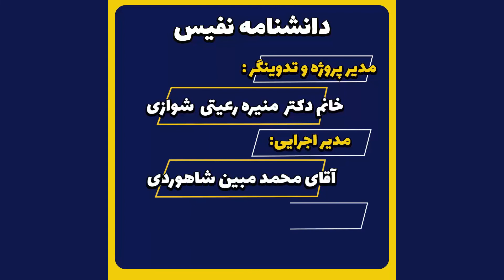#18 حرفه ی رنگرزی سنتی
رنگرزی سنتی🌟 به رنگرزی اطلاق می‌شود که بدون دخالت عوامل صنعتی و مواد شیمیایی صورت می‌گیرد. در رنگرزی سنتی عموماً از پاتیل‌های بزرگ برای رنگ کردن کالای نساجی استفاده می‌شود. در این نوع رنگرزی از مواد رنگزای طبیعی برای رنگ کردن استفاده می‌شود.                                                                                                                                                               پژوهش‌های باستان‌شناسی مؤید آن است که ایرانیان در رنگرزی مانند سایر اقوام و ملل قدیم بسیار با تجربه بوده و مواد رنگزایی که در منسوجات خود به کار می‌برده‌اند، بسیار با ثبات و چشمگیر بوده‌است. برای سال‌های متمادی مواد رنگزای طبیعی یکی از اقلام صادراتی ایران بوده‌است. در اواخر دوره قاجاریه کارگاه‌های متعدد رنگرزی در جوار کارگاه‌های قالی بافی فعالیت پررونقی داشتند. در این کارگاه‌ها فراورده‌های گیاهانی از قبیل روناس، اسپرک، پوست گردو و انار را به مصرف می‌رسانیدند و تجار صادرکننده نیز مواد رنگزای گیاهی مازاد بر مصرف داخلی را که در کارگاه‌های تولید رنگ بسته‌بندی شده بود را به خارج صادر می‌کردند.                                                                                                                                                                 کارگاه‌های رنگرزی سنتی اشکال متفاوتی دارند و معمولاً یک ردیف پاتیل (خم رنگرزی) در دیوار کارگاه تعبیه شده که بسته به نوع رنگ کاربردی، پاتیل‌ها از چدن یا مس ساخته شده و زیر هر کدام اجاقی قرار می‌دهند. ابتدا با فروبردن الیاف در محلول قلیاب و آب گرم چربی طبیعی الیاف پشمی را می‌گیرند که به آن قلیاب کردن می‌گویند.                                                                                                                                                                                                                                          دسته‌ای از گیاهان دارای رنگینه‌ها یی با ثبات عالی و متوسط هستند و در رنگرزی سنتی نقش مؤثری دارند. روناس، اسپرک، نیل، گل بابونه، برگ انگور عسگری، چغندر، پوست پیاز، برگ درخت توت، وسمه، گل رنگ، گل جعفری، برگ انجیر، پوست انار، بلوط، پوست گردو، هلیله، سماق، زعفران، جا شیر و غیره از گیاهانی هستند که در ایران یافت شده و از مواد رنگزای آن‌ها در رنگرزی استفاده می‌شده‌است.                                                                                                   🌺 دوستان عزیز لطفا نظراتتون را برای این حرفه در کامنت ها برامون بنویسید.
لطفا از این پست با لایک، کامنت و سیو کردن حمایت کنید و این پست رو با دوستانتان به اشتراک بگذارید تا آنها هم با این حرفه آشنا بشوند.
📌و هر سوالی در مورد دوره های آموزشی و محصولات مرتبط با حرفه های موجود در کانال دارید و حتی افراد جویای کار در این زمینه ها هر سوالی برای اشتغال در این مشاغل دارند لطفا به دایرکت پیام دهند.
ممنونم از توجه و همراهی تون 🙏🌺
🌟دانشنامه نفیس: دانشنامه ای سرشار از اطلاعات نفیس🌟